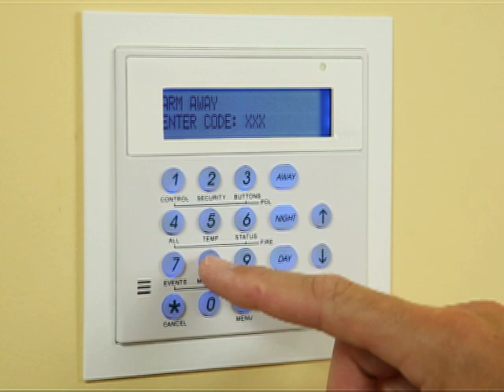Home Burglar Alarm Monitoring and Service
Archangel Alarm Services is a Houston based